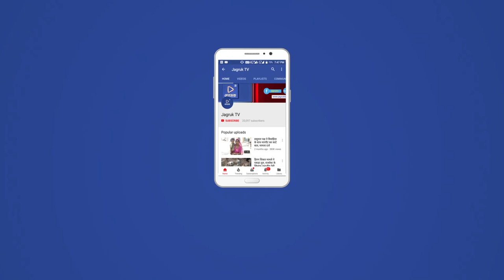JAGRUK TV: जोधपुर: धूमधड़ाके के साथ भाजपा प्रत्याशियों ने पर्चा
जोधपुर। विधानसभा आम चुनाव-2018 के लिए नामांकन भरने के पांचवे दिन शुक्रवार को कई पार्टियों से घोषित और निर्दलीय उम्मीदवारों ने अपने नाम निर्देशन पत्र दाखिल किए। इनमें से कोई उम्मीदवार जादू दिखाते हुए आया तो कोई ढोल थाली के साथ नामांकन भरने पहुंचा। सरदारपुरा विधानसभा क्षेत्र से भाजपा प्रत्याशी शंभूसिंह खेतासर ने भी आज अपना नामांकन दाखिल किया।